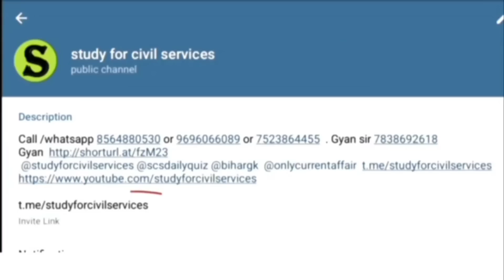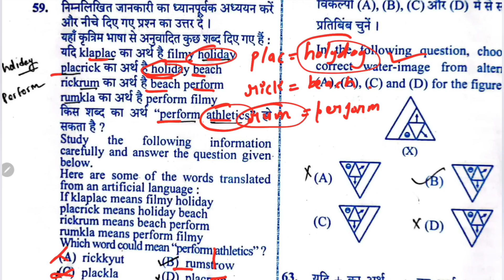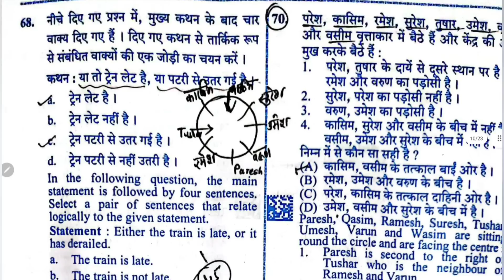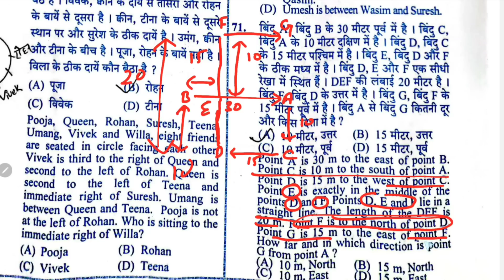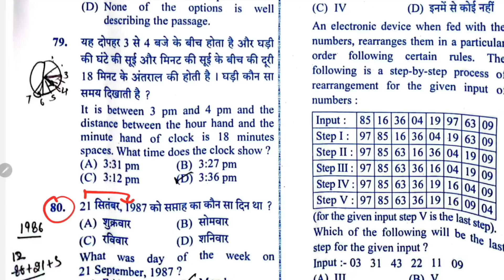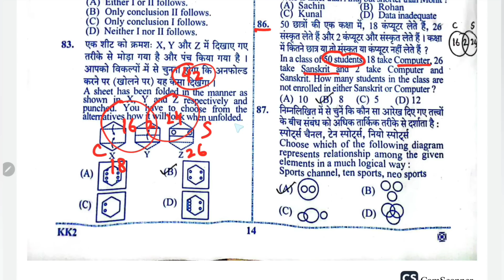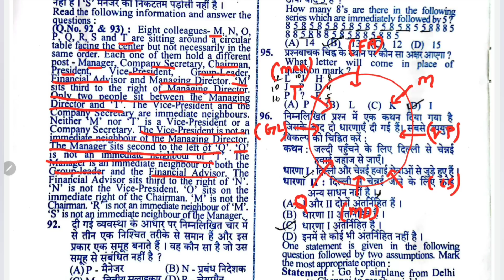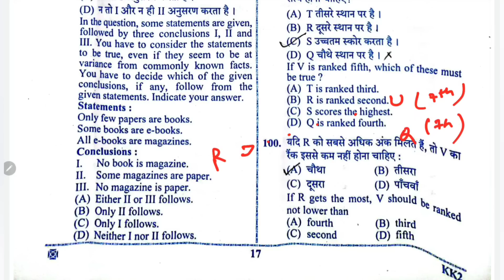upsssc vdo re exam 26 june 2023 Second shift Reasoning detailed answer key analysis cut off up vdo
0:00 intro
0:10 upsssc vdo answer key
0:20 upsssc vdo re exam answer key 2018